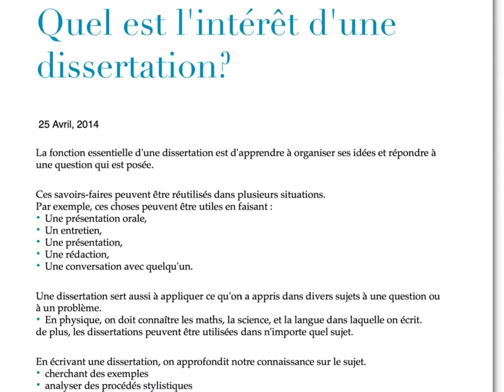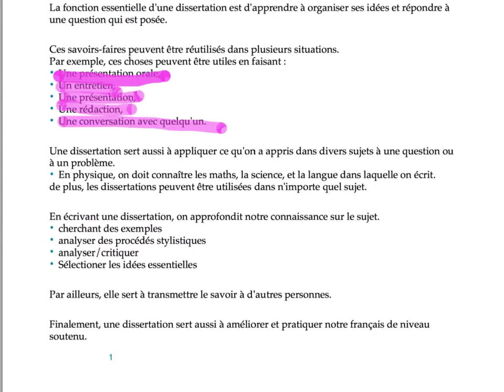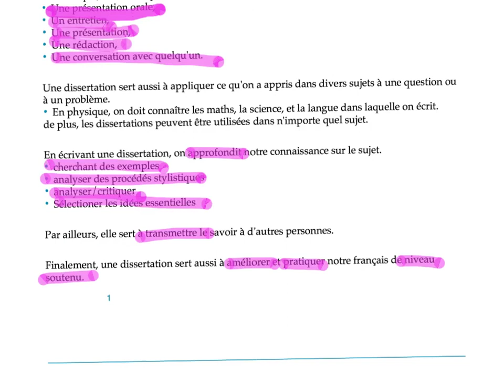Quel est l'intérêt d'une dissertation?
Voici un podcast réalisé par des élèves de troisième sur le sujet suivant:
"Qu'est-ce qu'une dissertation?"